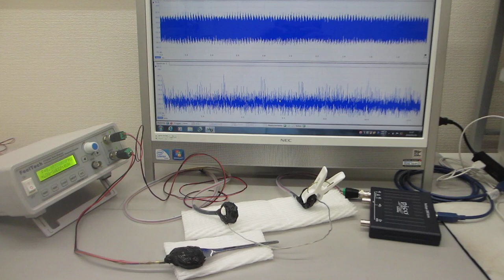メガヘルツの超音波伝搬制御に関する基礎実験（超音波システム研究所）